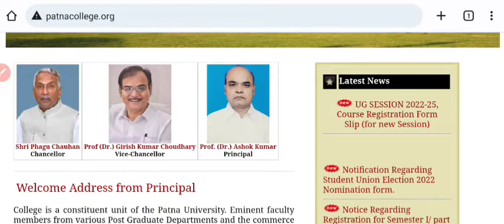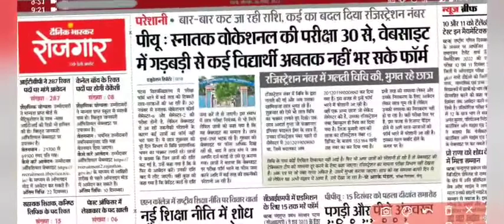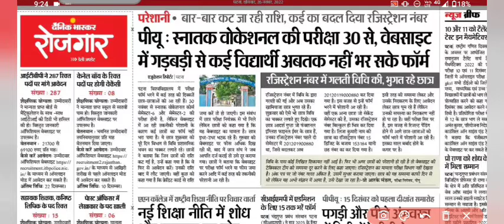Patna University examination form fill up problem solve today|pu examination fee payment issue solve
🔥Patna University LLB/MD/M.sc/bi-tech entrance test date 2022 jari|kab ayega pu entrance result 2022

🔥patna University PG/Vocational Entrance test date 2022 jari|pu pg MCA/LLB entrance test date 2022

🔥patna University Pg spots admission 2022 suru|aise kare apply Patna University pg spots admission

🔥Patna University PG sports admission 2022 jari|kaise apply kare Patna University Spots admission

🔥Patna University PG 2nd merit list likely to be declared|pu pg third merit list kab ayega 2022-24

🔥Patna University PG 2nd merit 2022 jari|kab ayega pu post graduation 2nd merit list 2022-24

Patna University vocational exam form problem solve
problem huwa solve pu exam form fill up 2022
pu pg MCA entrance test admit card 2022 jari
pu pg MCA M-bio entrance test admit card 2022
aise bhare pu pg sports round admission form 2022
Patna University PG 2nd merit list 2022 jari
kab ayega pu post graduation 2nd merit list 2022-24
Patna University M.A regular 2nd merit list 2022 jari
Patna University M.sc regular 2nd merit list 2022
Patna University M.com regular 2nd merit list 2022
Patna University pg third merit list 2022 kab ayega
Patna University pg admission required documents
kaun kaun sa documents lagega pu pg admission
finally pu pg 2nd merit list 2022 jari
jari huwa pu pg 2nd allotment letter 2022
download pdf pu pg 2nd merit list 2022
pu admission required documents latest update
jari huwa pu 2nd allotment letter 2022
Patna University third merit list 2022 jari
kab ayega Patna University 3rd merit list 2022
Patna University pg third merit list 2022
Patna University PG spots admission 2022 jari
Patna University pg spots round admission 2022
Patna University PG second merit list latest update
kal jari hoga pu 2nd merit list 2022
cuet marks basis admission 2022 jari
Patna University Spots admission Merit List 2022 jari
jari huwa pu spots admission merit list 2022
kaise download kare pu spots round merit list 2022
how to download pu spots merit list 2022
pdf aise kare download pu spots merit list 2022
Patna University Spots merit list latest update 2022
today declared pu spots merit list 2022
Patna University spots admission latest news today
finally Patna University spots admission online hoga
keya Patna University spots admission online hoga
Patna University spots admission offline hoga yaa nhi
online hoga Patna University Spots admission 2022
offline hoga Patna University spots admission 2022